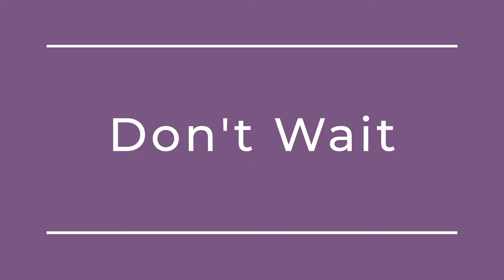Make This Summer The Summer Of Fun! 🐶⛱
Visit Petland Lewis Center for our huge summer sale!